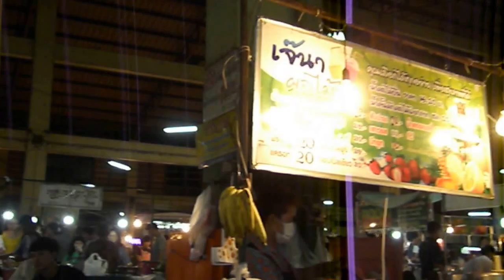ロイエットの夜市場